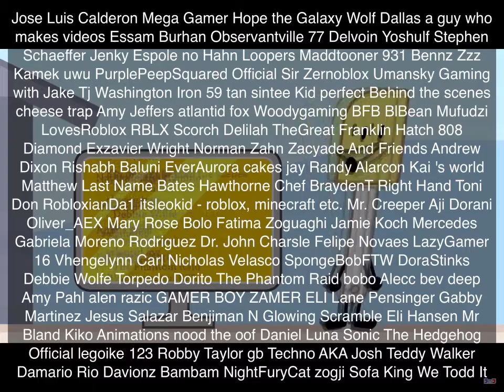Rubber Spatula Talking Fast But It Gets Bass Boosted Each Time Two Says To Hurry Up